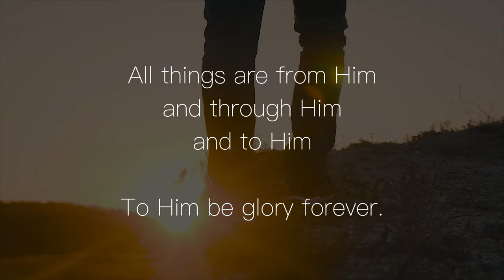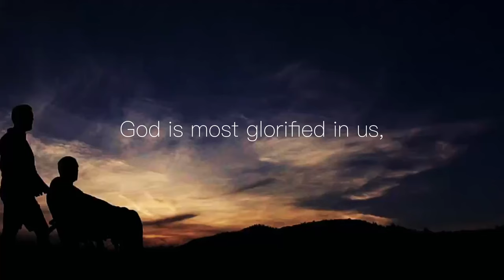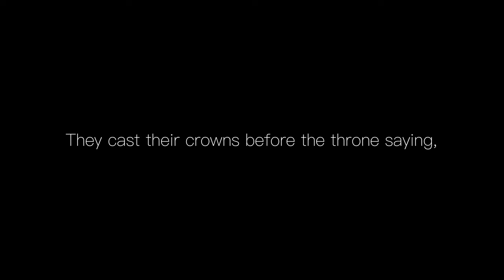Living for the Glory of God | Mark Clark Motivation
Speaker: Mark Clark, Pastor at The Village Church
Please note that the video has spliced together pieces of a full sermon and so is not word for word.  The message is part of the MasterClass On LIfe series given by the Village Church.  For the full sermon please use the following

Mark Clark preaches on how we were designed to live for the glory of God.  We were not designed to live for ourselves.  When we seek to glorify/serve Him we will consequently thrive, even in the midst of suffering, as we will be in sync with how we were designed to live.